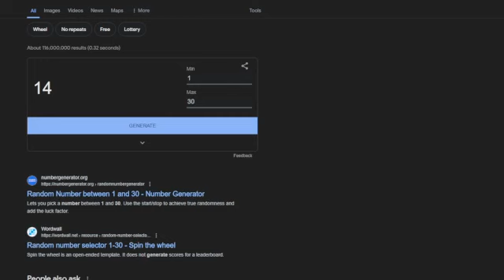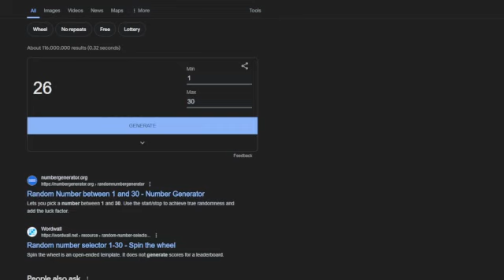Chess, but every turn our pieces swap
It's as the title says...